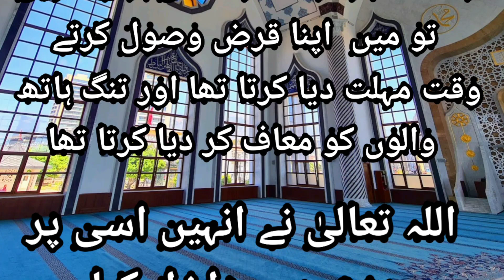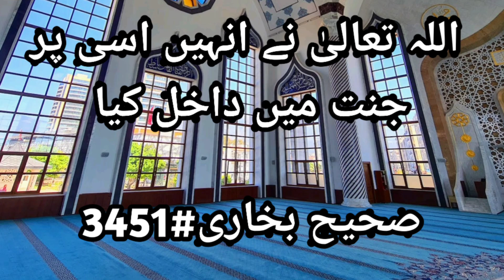e Zareen @Hadees Mobarak @Islamic Video @Farman e Nabi @Seerat Ahmed Mujtaba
@Islamic Video
@Aqwaal e Zareen
@Hadees Mobarak
@Seerat Ahmed Mujtaba